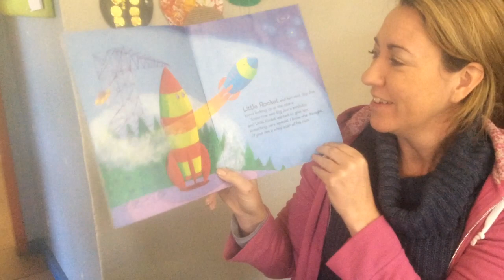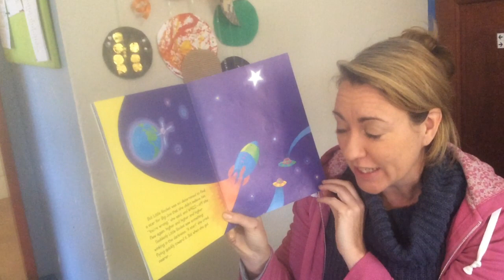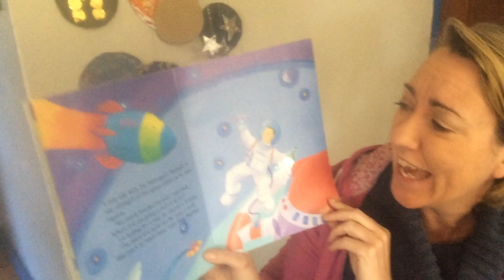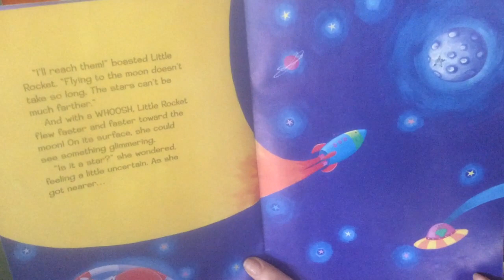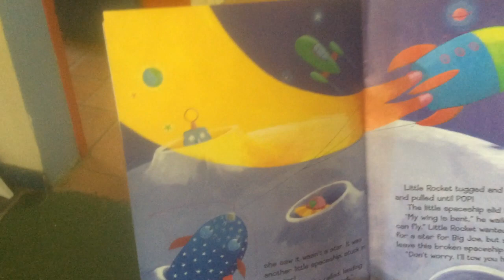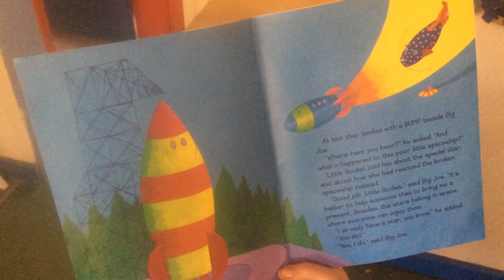Little Rockets special star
Space week 1